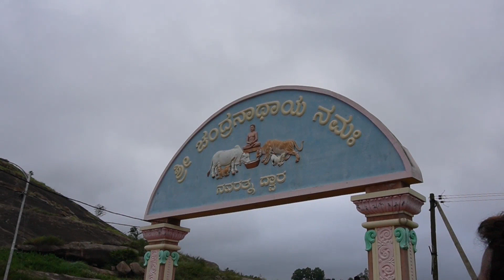Trekking Plan Gone Wrong!? ft. Anupama || Raghava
Nijagal hills Trekking Plan With @anupama1991able